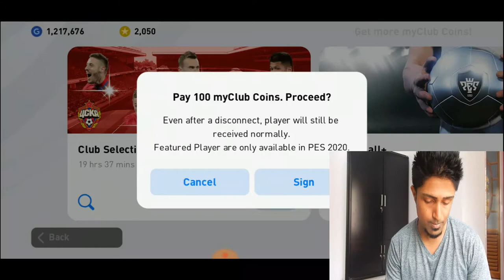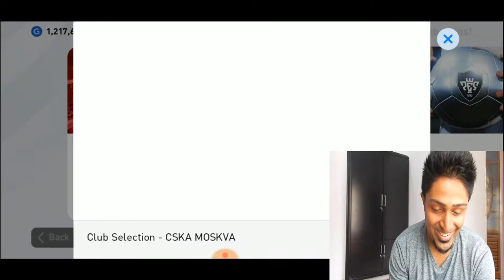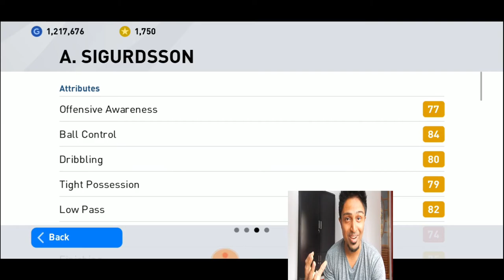Club Selection - CSKA MOSKVA PACK OPENING | PES 20 MOBILE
FOR SUPPORT AND SUGGESTION

eFootball Pro Evolution Soccer 2020 is a football simulation video game developed by PES Productions and published by Konami for Microsoft Windows, PlayStation 4, Xbox One, Android and IOS.

So watch Club Selection - ROMA PACK OPENING | PES 20 MOBILE

So watch Club Selection - CSKA MOSKVA PACK OPENING | PES 20 MOBILE